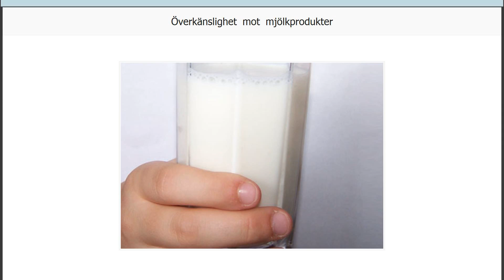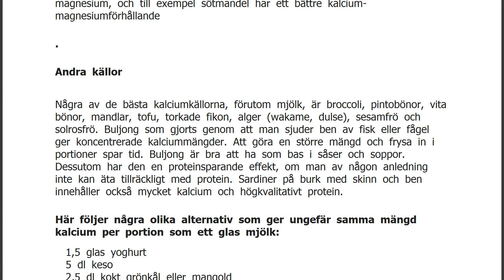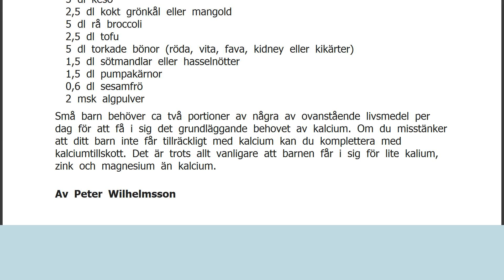Överkänslighet mot mjölkprodukter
FaktaTexten är hämtad ur boken "Friskare barn" av Peter Wilhelmsson. Bröstmjölk är den perfekta födan för spädbarn och småbarn. Den är kom­plett och innehåller det barn behöver för att växa, utvecklas och hålla sig friska. Men många kan också vara överkänsliga. Näringsmedicinaren Peter Wilhelmsson Läs berättar mer om varför och vad respektive innehåller. Oftast ammas barn av praktiska skäl för lite och under för kort tid; man slutar med bröstmjölk för tidigt och ersätter den med komjölk. Men komjölk är inte alls lika lämpligt. Människan är för övrigt den enda art som dricker mjölk efter att hon har diat färdigt. Komjölk har inte samma sammansätt­ning som bröstmjölk; bröstmjölk är anpassad för människobarn och komjölk för kalvar.
Två mjölkproteinerna
Barn, speciellt spädbarn, har ofta probl